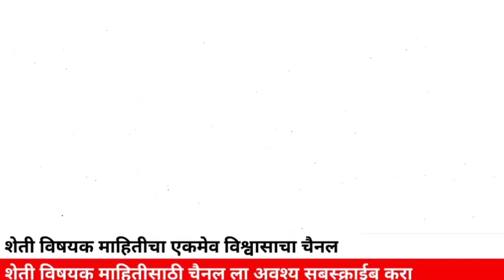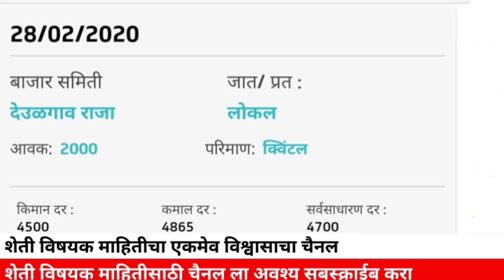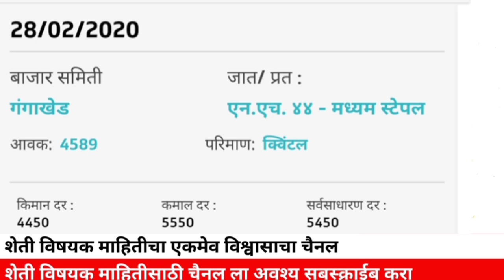आज आलेला संपूर्ण महाराष्ट्रातील कापूस मार्केट रिपोर्ट